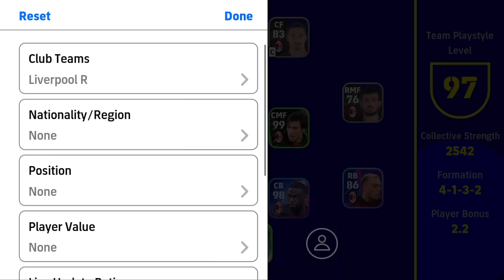MANCHESTER UNITED X LIVEPOOL!! 😱😱 BEST SPECIAL SQUAD!! EFOOTBALL 2023 MOBILE